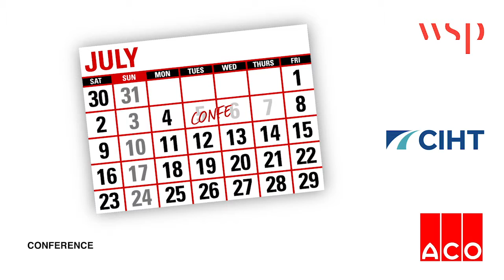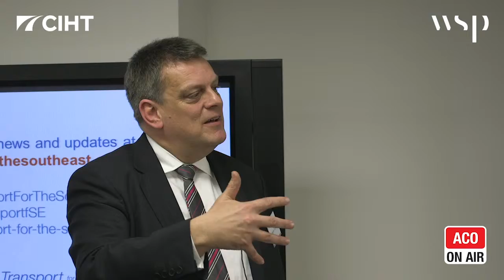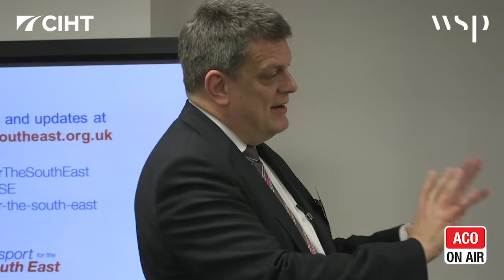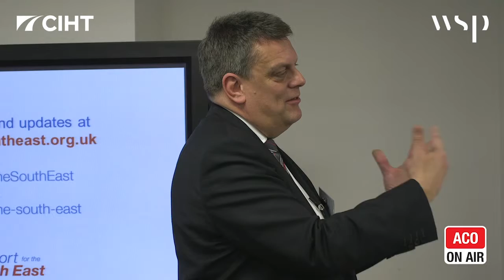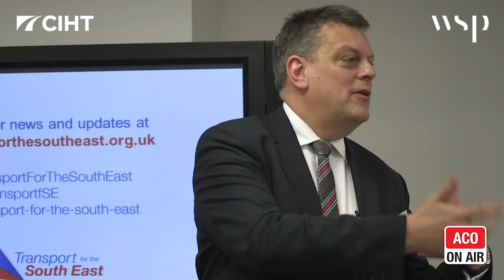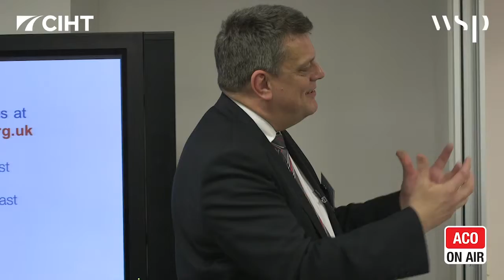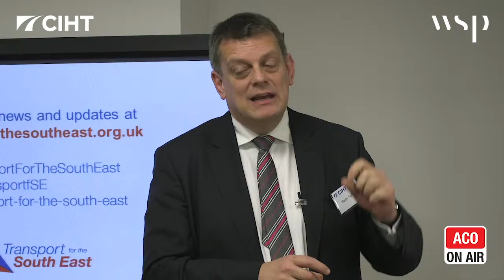Statutory Powers Panel Q&A